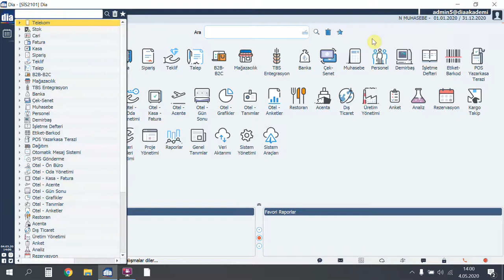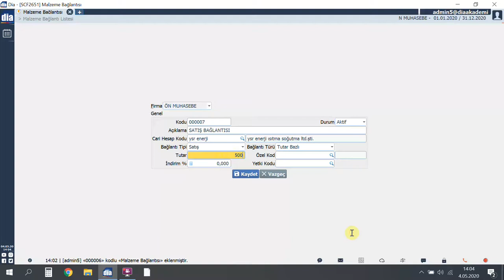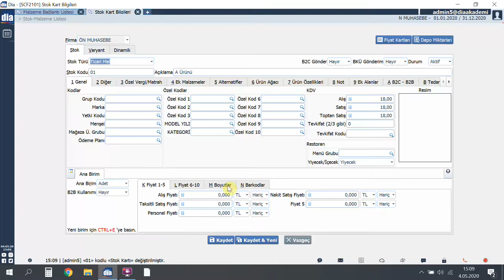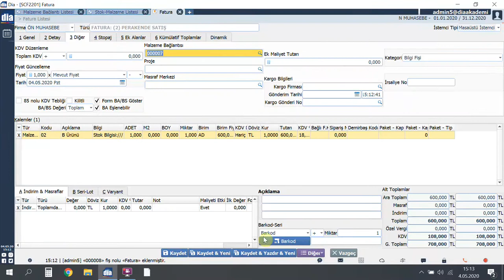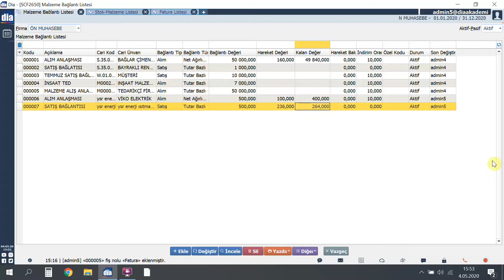DİA Akademi - Malzeme Bağlantıları Nasıl Kullanılır?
Videoda, DİA'da malzeme bağlantılarının nasıl kullanıldığı anlatılmaktadır.